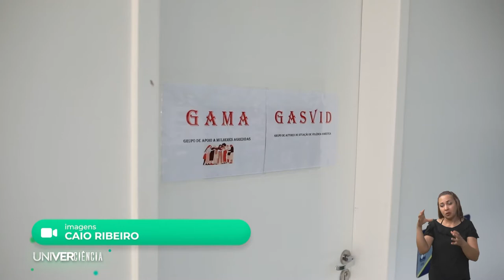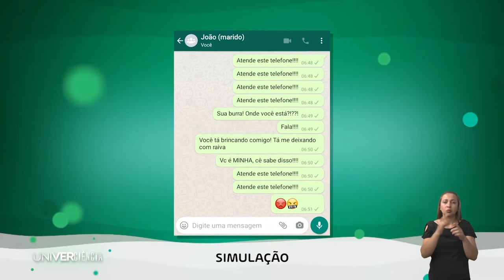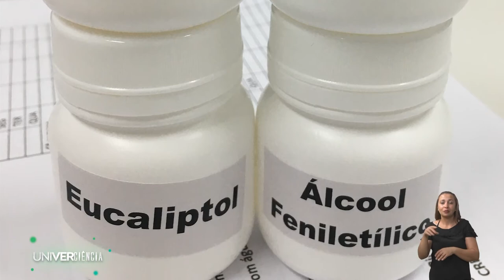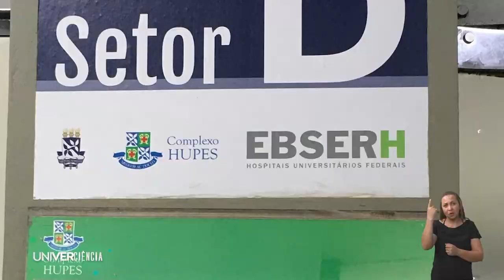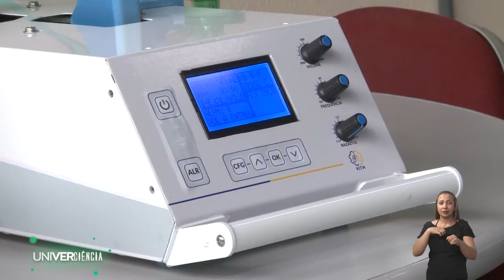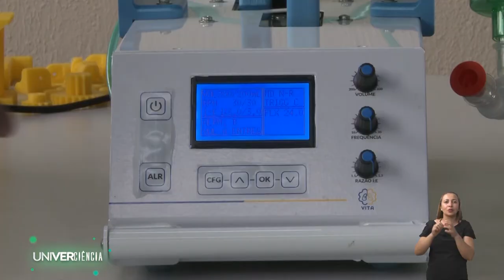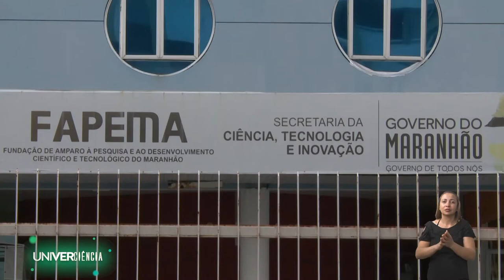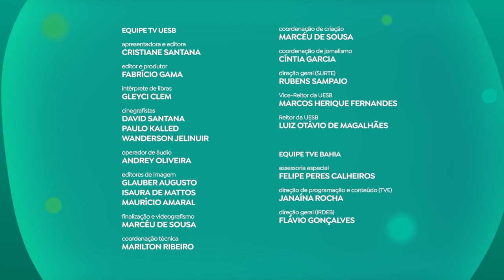Univerciência - Programa 03 (2ª Temporada)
Saúde mental, violência doméstica, perda de olfato pós covid e reanimador automatizado no Univerciência deste sábado (18)

O Univerciência deste sábado (18) vai revelar o resultado de uma pesquisa científica sobre saúde mental e o trabalho de um grupo de apoio às mulheres vítimas de violência doméstica. O programa vai mostrar ainda uma pesquisa que investiga a perda de olfato em pacientes com Covid-19 e o desenvolvimento de um reanimador automatizado para pacientes à espera de ventiladores pulmonares convencionais. No‌ ‌ar‌ ‌pela‌ ‌TVE‌ ‌aos‌ ‌sábados,‌ ‌às‌ ‌14h30,‌ ‌o‌ ‌programa‌ ‌tem‌ ‌horários‌ ‌alternativos‌ ‌às‌ ‌segundas-feiras,‌ ‌às‌ ‌20h,‌ ‌e‌ ‌quartas-feiras,‌ ‌às‌ ‌7h30.‌

Uma pesquisa realizada nas cidades baianas de Itabuna, Ilhéus e Vitória da Conquista, é resultado de um projeto da Universidade Estadual do Sudoeste da Bahia (Uesb), para investigar a falta de atividade, o comportamento sedentário e os fatores associados dos trabalhadores da área de saúde. Os Transtornos Mentais Comuns são mais frequentes em mulheres e em indivíduos com idade superior a 40 anos. O impacto dos estudos foi tão importante que a pesquisa foi premiada no 1º Congresso Internacional sobre Políticas Públicas de Saúde.

O telespectador vai conhecer o trabalho realizado, desde 2012, pela Universidade Federal do Sergipe (UFS), que recebe mulheres vítimas de violência doméstica no Grupo de Apoio de Mulheres Agredidas. Em 2013, a universidade também passou a atender os responsáveis pelas práticas violentas, por meio do Grupo de Autores de Violência Doméstica (Gasvid). Acolhidas, as mulheres recebem o suporte para iniciarem uma nova vida, como assistências à saúde e jurídica, acompanhamento psicológico. Os homens são convidados a refletirem sobre o que fizeram, a fim de iniciarem um processo de mudança de comportamento. A iniciativa se amplia para outras cidades do interior de Sergipe.

Investigar as alterações no olfato e avaliar a eficácia do treinamento olfatório como tratamento para perda desse sentido em pacientes pós-Covid é o objetivo de uma das pesquisas em desenvolvimento no Complexo Hospitalar Universitário Professor Edgard Santos da Universidade Federal da Bahia (Ufba). Segundo dados do hospital universitário, cerca de 60 a 80% de pacientes com covid-19 desenvolvem alguma perda de olfato, e destes, 1,5% persiste com o sintoma.

Fruto da união da Universidade Federal do Maranhão com várias universidades do país, o reanimador automatizado Fasten Vita pode contribuir muito no enfrentamento da covid-19. O aparelho eletrônico contém uma bomba de ar e uma máscara para reanimar pacientes com problemas de respiração. O sistema permite manter pressões positivas nas vias aéreas do paciente e monitora parâmetros como a PEEP (pressão no final da expiração) e PIP (pico de pressão na inspiração). Na prática, o dispositivo automatiza o ambu, que foi utilizado de forma manual com muita dificuldade, por profissionais da saúde durante a pandemia no Brasil, na falta de respiradores.

SERVIÇO:
Programa Univerciência
Sábado (18), às 14h30. Horários alternativos às segundas-feiras, às 20h, e quartas-feiras, às 7h30